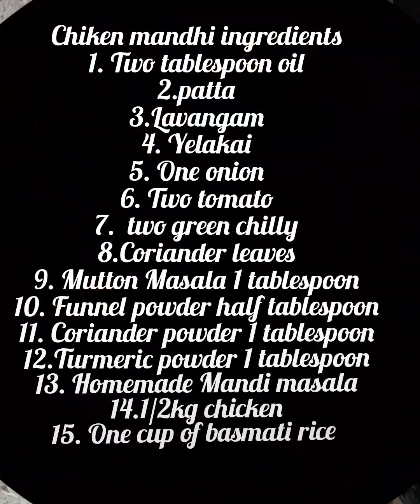சிக்கன் மந்தி, Home made chicken mandhi